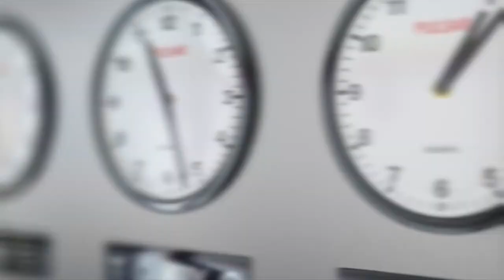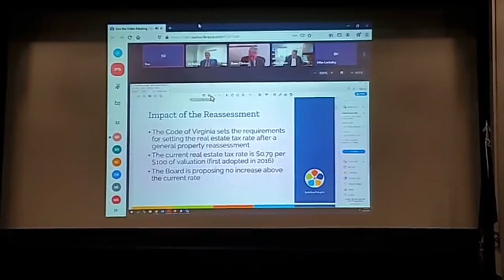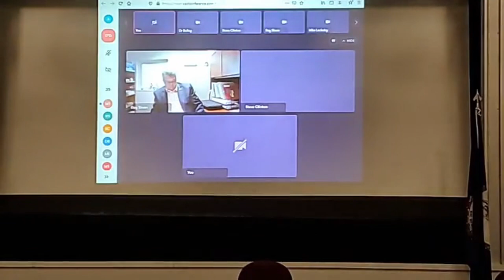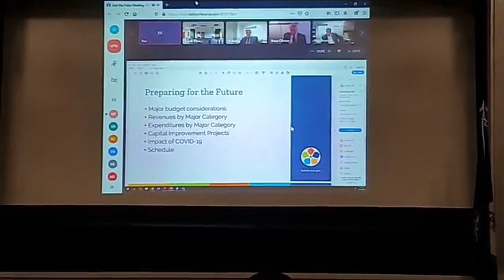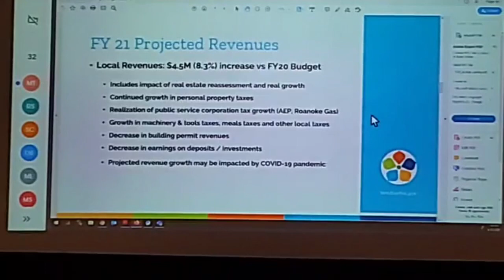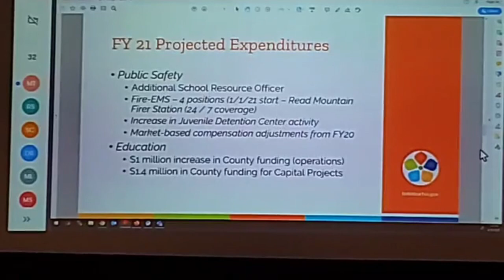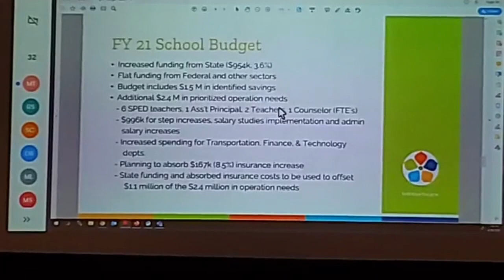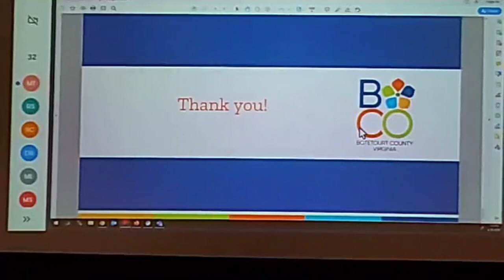Botetourt Tax Increase Meeting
"Watch Your Government"
Botetourt Board of Supervisors

We apologize for camera trouble at the start of this report but the board was in session for sometime before the public was brought in by teleconference